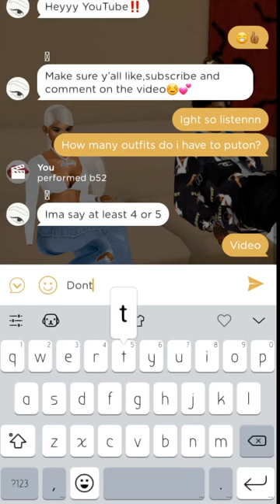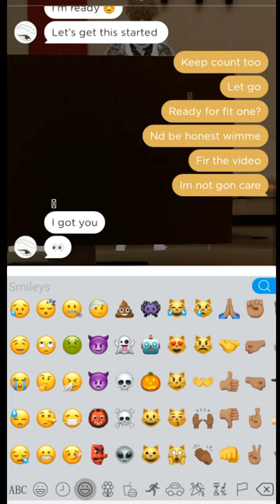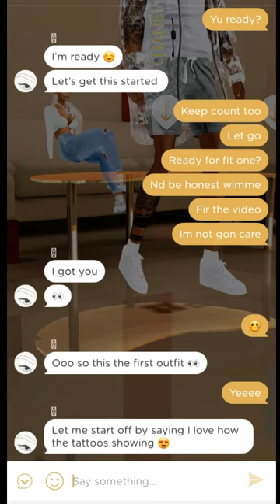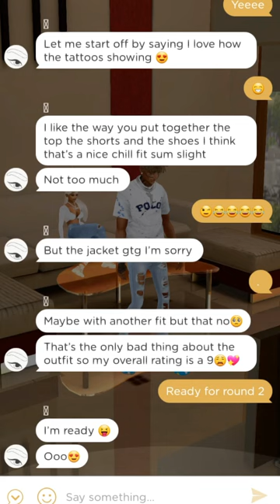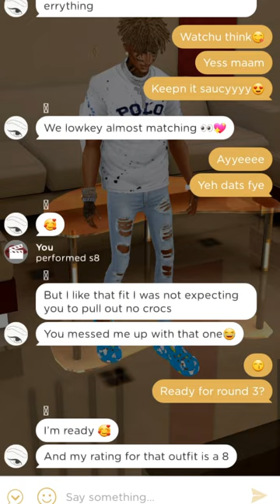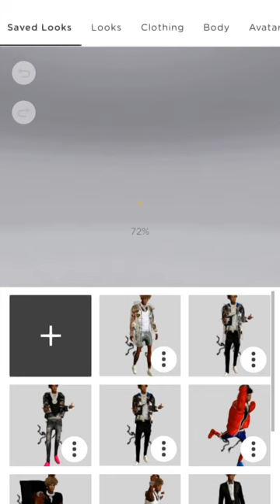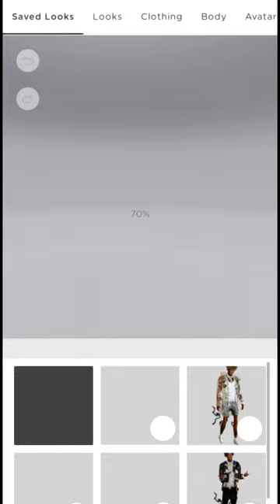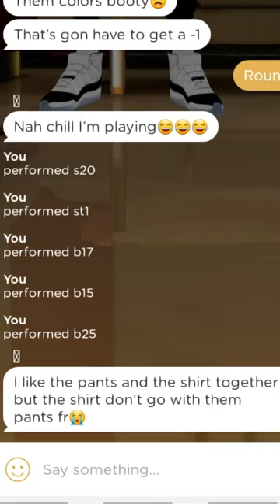Letting My Girlfriend💔 rate my outfits on imvu(Shes my Ex* now)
Thank everyone for supporting 🖤